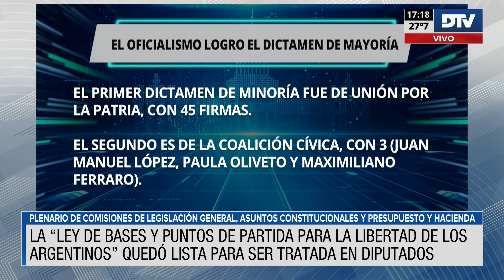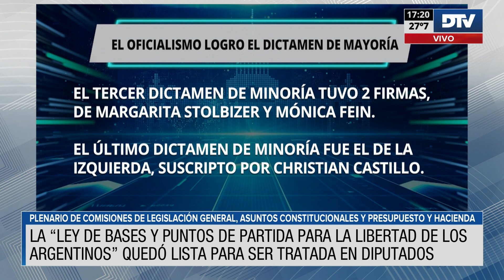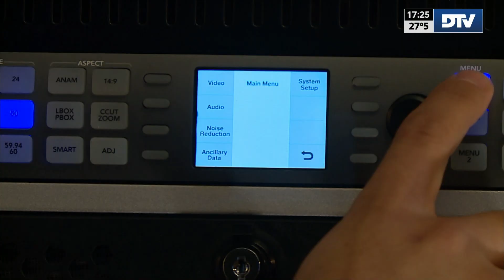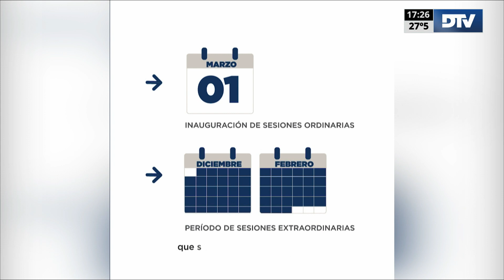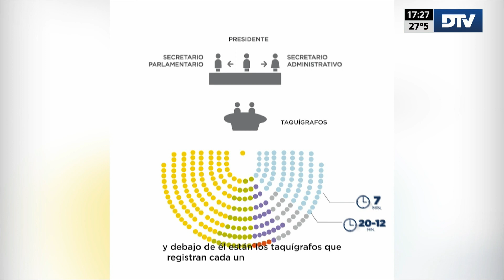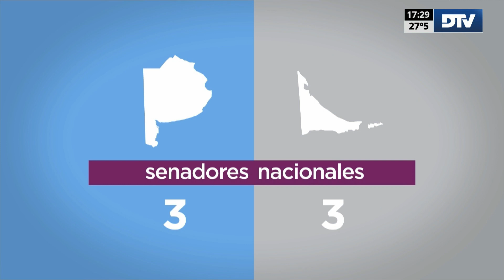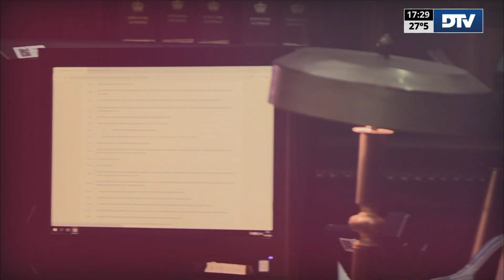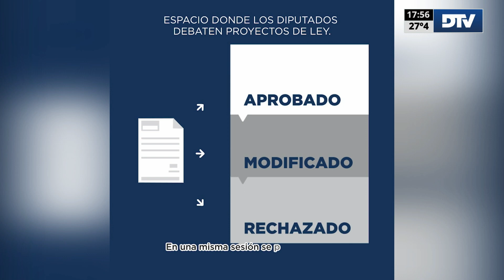El Análisis con José Di Mauro - Programa 24/01/2024